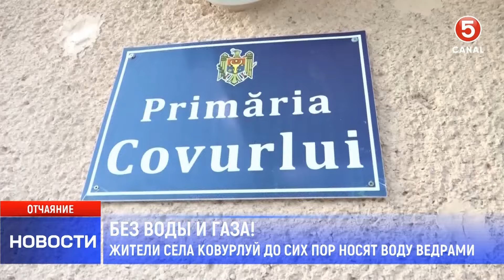Без воды и газа. Жители села Ковурлуй до сих пор носят воду ведрами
Жители села Ковурлуй носят воду в ведрах и пользуются газовыми баллонами: Мы бы очень хотели иметь воду и газ, но мэр только обещает.